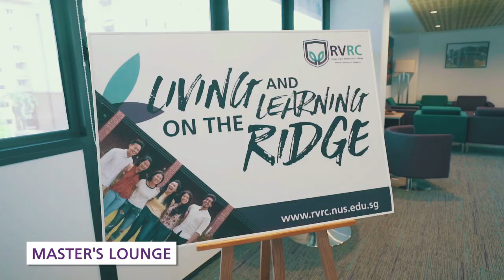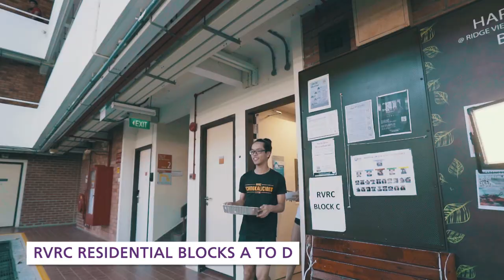Welcome to RVRC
Executive Producer: Cyrus Lim
Producers: Sew Shu Wen & Liew Jia Min
Actors and Energy Catalysts (in no particular order) :

Tay Guan Hock
N. Sivasothi aka Otterman
Desmond Ng
Gabriel Lye Jun Hui
Wen Qiao
Leong Ze Xi
Marion Tan
Harith Hakim
Chuan Yin Hong
Martyn Wong Hao Ren
Deric Khoo Jia Wei
Ong Jian Cheng
Ngiam Jing Hao
Dora Tay Hui Xuan
Gary Heng Hui Sen
Teo Pei Yun
Eng Thia Leng
Koh Shao Jun Terry
Lee Natasha
Seah Tze Yu Brandon
Seow Hui Qin
Wan Qirong
Munnamgi Harsha Vardhan Reddy
Muhammad Faryz Bin Khazid
Png Hao Ze, Benjamin
Sunil Pillai Sneha
Siah Chi Wei
Chan Tse Yan
Nicholas Neo Shi Wei
Tay Sheryl
Lam Sophie
Samuel Choy Meng Soon
Koh Kiang Ee, Kenji
Joe Ning
Dev Satpathy
Scarlett DeBont